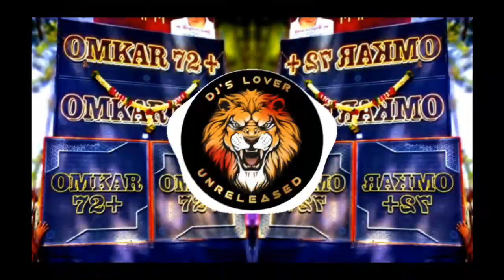Omkar_72+_Banayenge Mandir - Adesh Remix_Dj Lovers Remixes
omkar 72,
marathi dj songs,
banayenge mandir dj song,
omkar 72 competition,
omkar 72 dj remix songs,
competition mix dj songs,